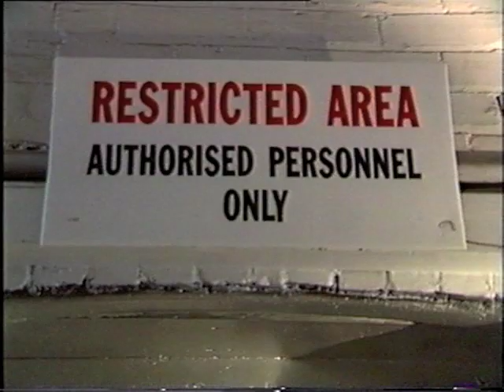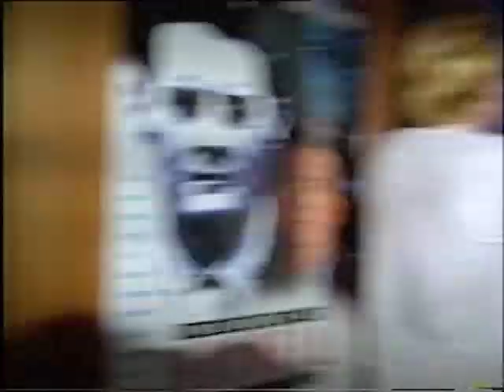Unicus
A kids' TV show filmed in my old shop, Unicus.